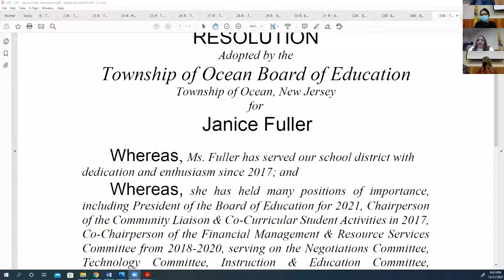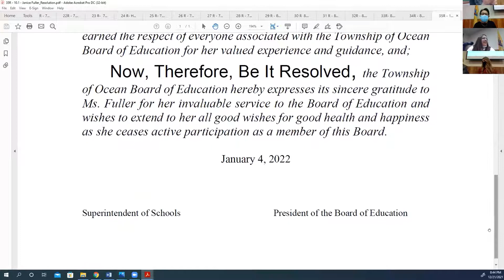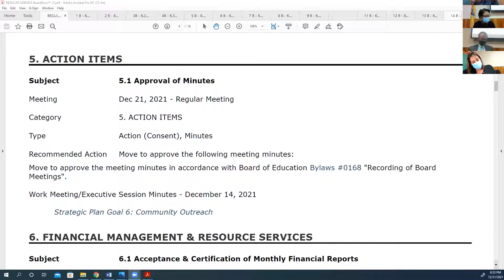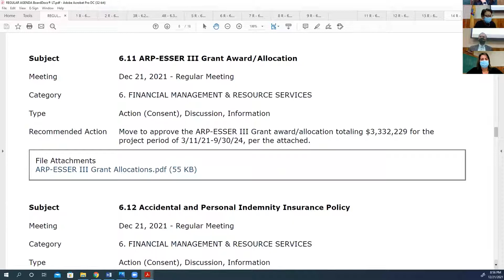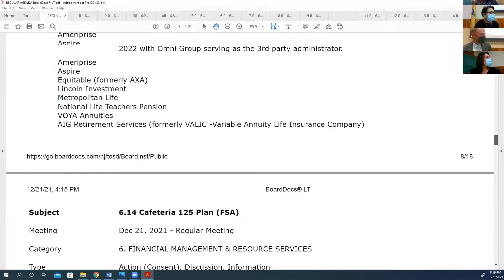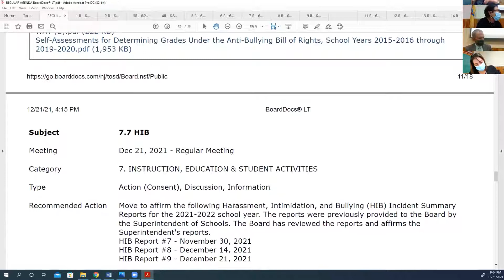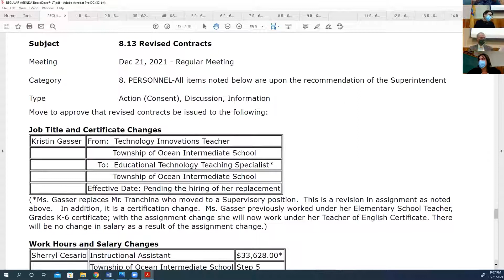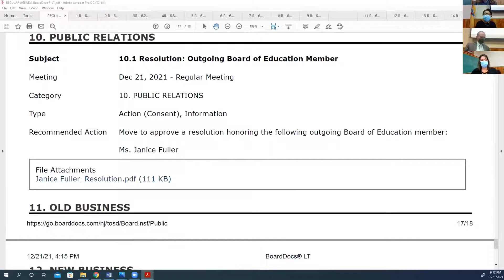December 21, 2021 - Regular Meeting of the Board of Education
Regular Meeting of the Board of Education - December 21, 2021